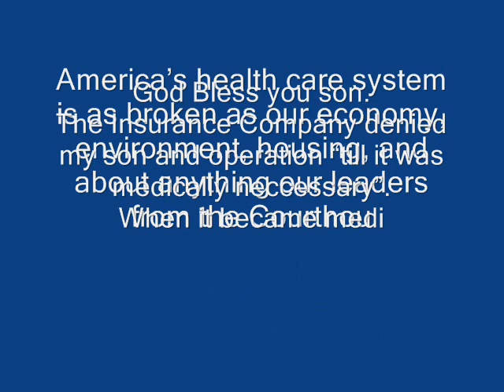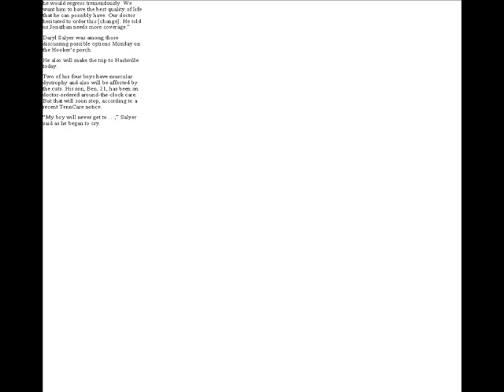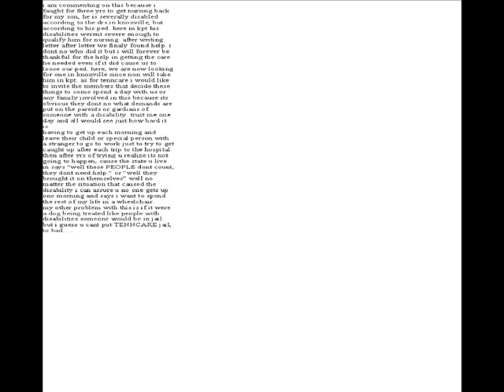tenncare Killers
whats wrong here? please read the letters and you will see. afterwods please write to:
Governor's Office
Tennessee State Capitol